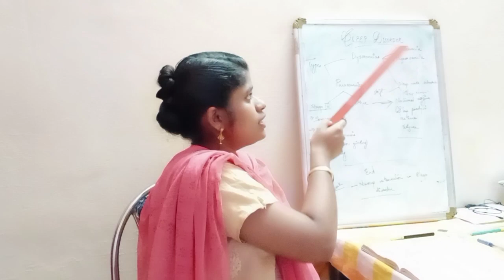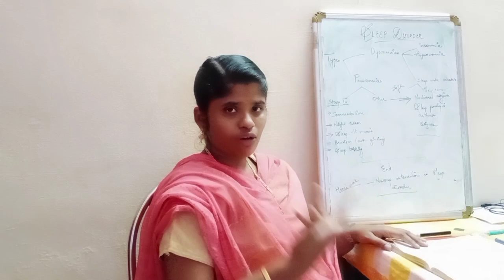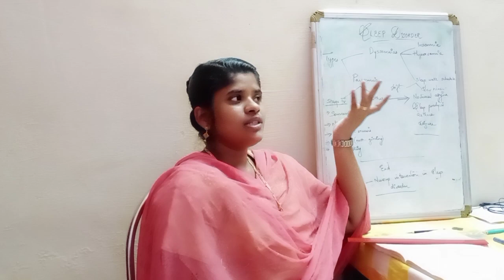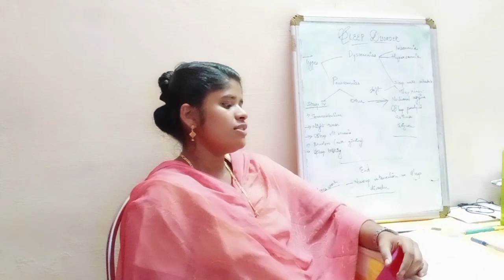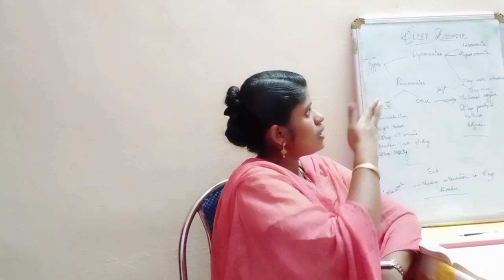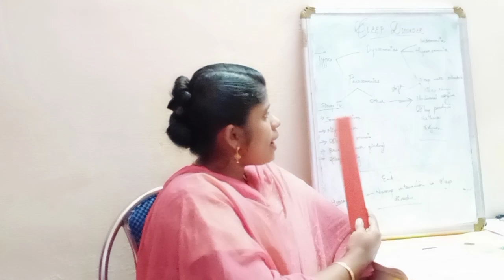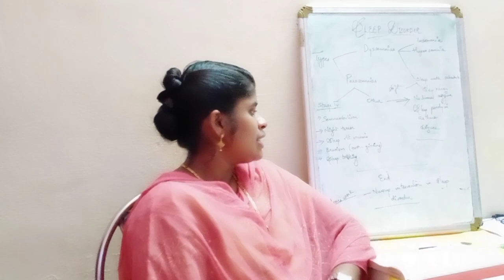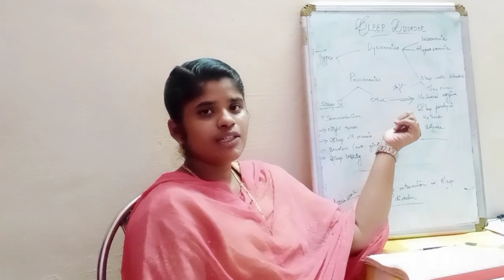MHN SLEEP DISORDER